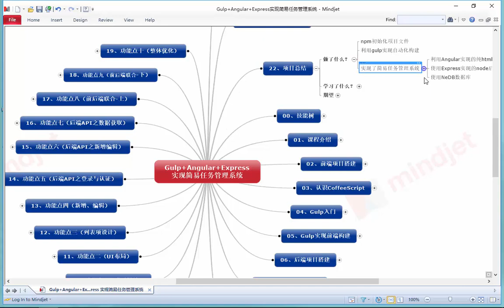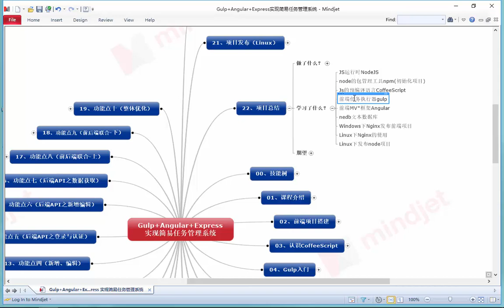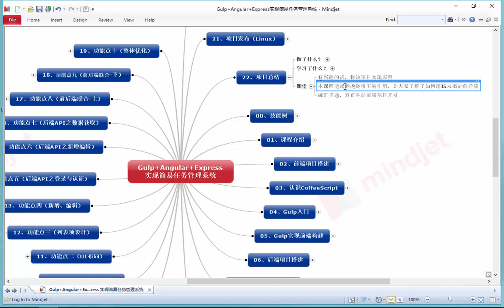Gulp+Angular+Express实现简易任务管理系统22 项目总结